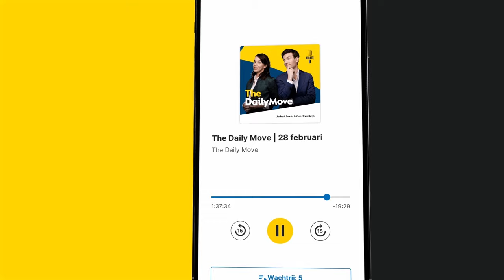Volt-lijsttrekker Dassen over Poolse verkiezingen: 'Uitslag is een goed teken voor Europa'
Dit is een fragment uit The Daily Move met presentatoren Liesbeth Staats en Kees Dorresteijn. Te gast is Laurens Dassen, de lijsstrekker van Volt. Zij bespreken de uitslag van de Poolse verkiezingen en ook de situatie in de Gazastrook.

Thumbnail: ANP